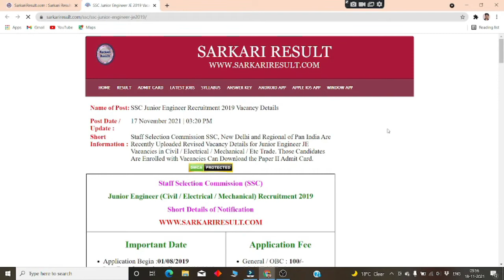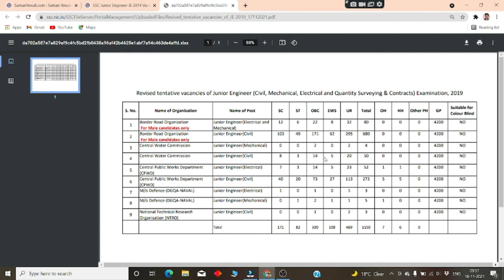SSC JE 2019 | REVISED VACANCIES || PRASHANT AIR 198 || CPWD JE || STUDY COMPETITIORS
SSC je 2019 revised vacancies